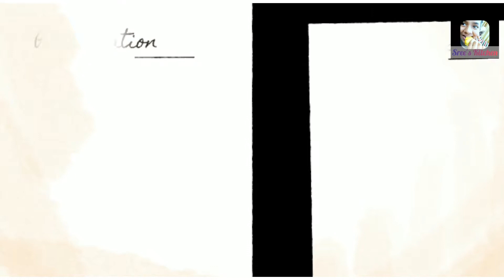Episode 11 || Simple chocolate cake & ulli achar || ഉള്ളി അച്ചാർ || Sree's Kitchen...